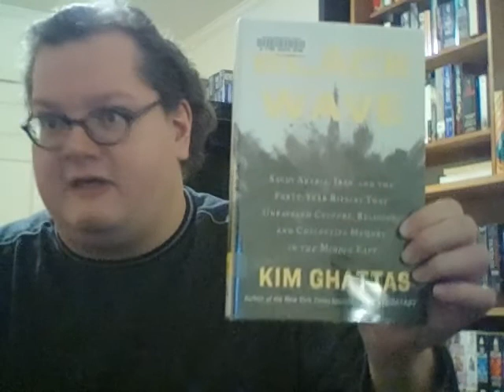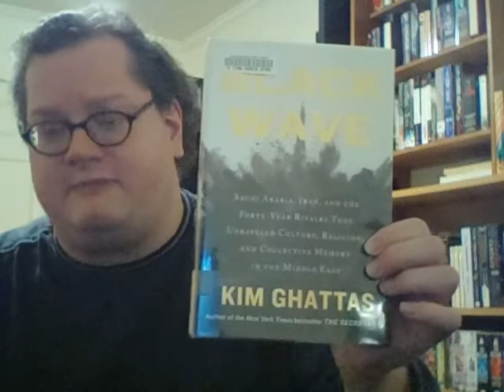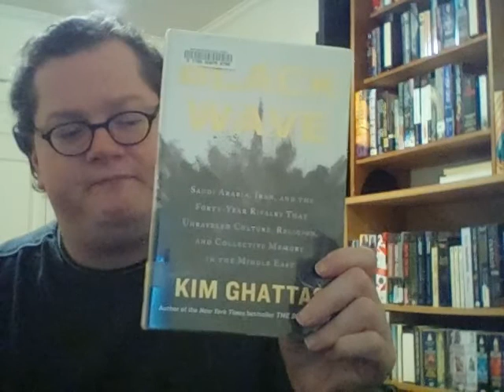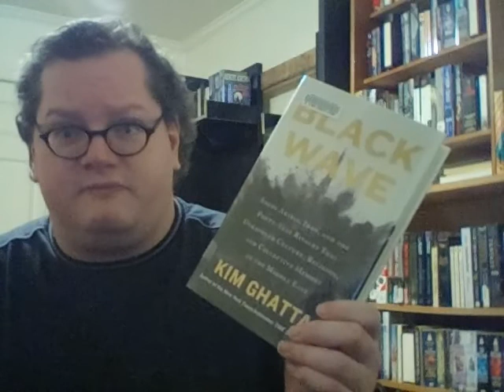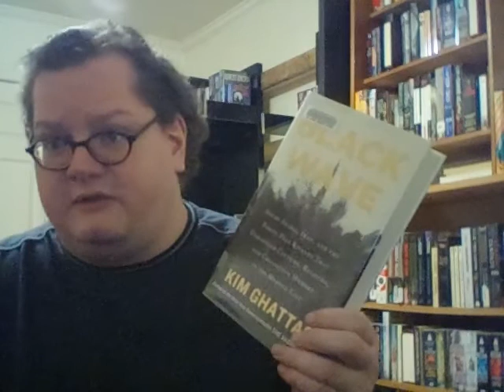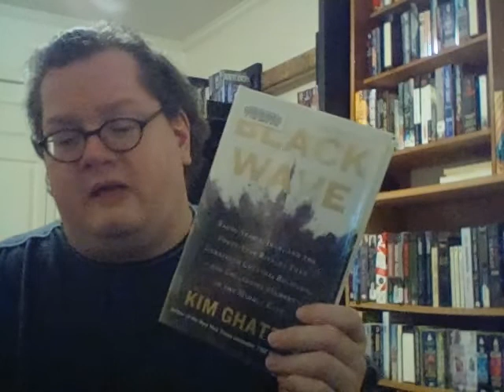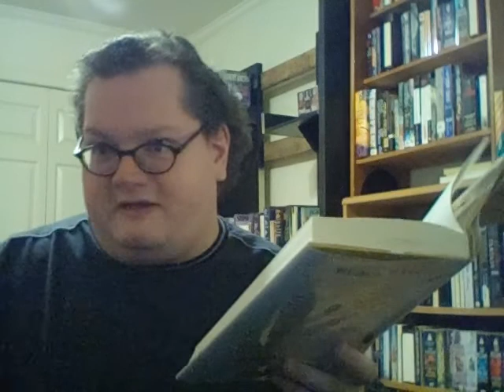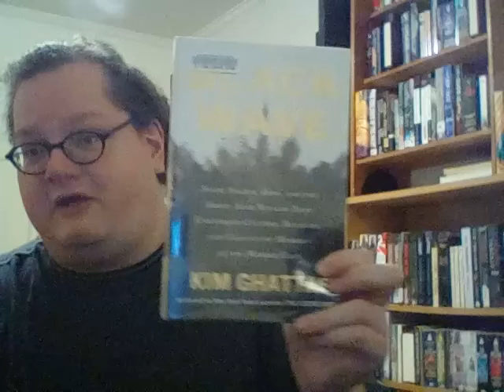Black Wave by Kim Ghattas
Awesome book!